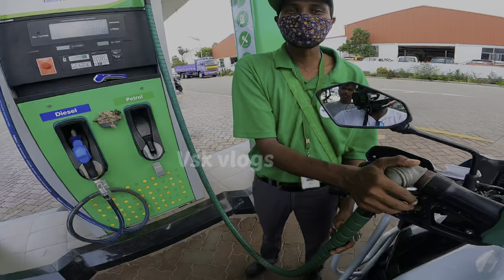Invited Me In DG Vaishnav College Culturals || Fun With Students || VSKVLOGS TAMIL || VSK MOTORS VVT